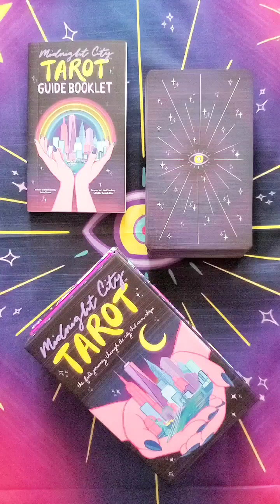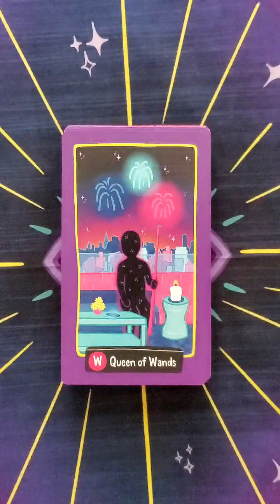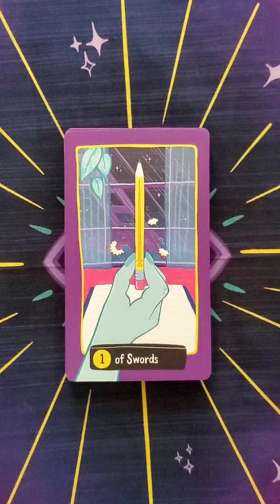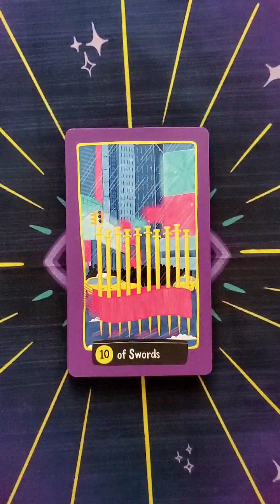Midnight City Tarot Flip Through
I adore the @midnightcitytarot , it brings me right back to my days at Theatre School in NYC. The vibrant 90's colour palette brings the city to life, and the hand-illustrated cards remind me of the days I spent wandering around the city. I love the modern & urban take on the traditional Tarot archetypes, the deck feels like a new & fresh take on the RWS.

The deck is made up of 78 cards measuring 2¾ x 4¾ inches. The cards are printed on 310 gsm linen cardstock with a protective coating. The deck comes in a gorgeous solid two part box with foil accents. The deck comes with a pocket-sized guide booklet and there is a larger full colour guidebook available for purchase.

The printed full size guidebook measures 4¼ x 7 inches, and contains 84 pages of text and full colour Images. The guidebook includes detailed descriptions of the cards, with location information, upright and reversed meanings and an index of useful terms. The guidebook was made in the US by an environmentally friendly printer who used vegetable-based ink. The guidebook was written and illustrated by Jackie Franco, edited by Amanda Riley and designed by Leland.

I purchased the High Priestess bundle, which also includes a stunning Tarot Cloth. The cloth measures 24 x 24 inches and contains stunning and vibrant original art from The Star, The Sun, The Moon and The World cards. I adore this cloth, it is a gorgeous companion to these beautiful cards.

The website invites you to: "Let Midnight City Tarot deepen your connection to your own guidance, expand your relationship to the tarot and serve as your own personal portal into the most magical version of NYC."

I for one am taking this invitation and I am so excited to see where this deck will take me on my Tarot journey.